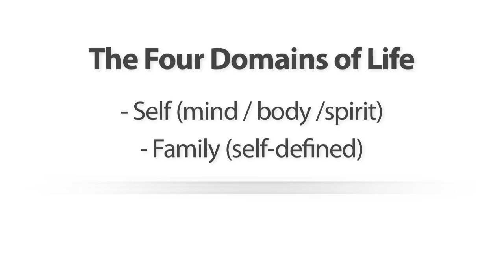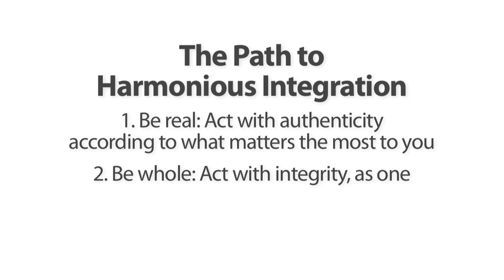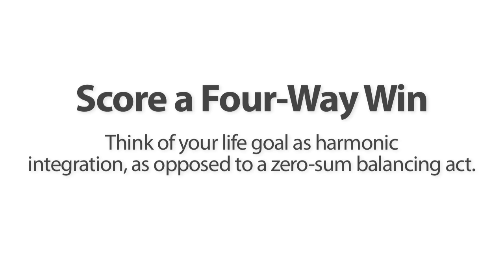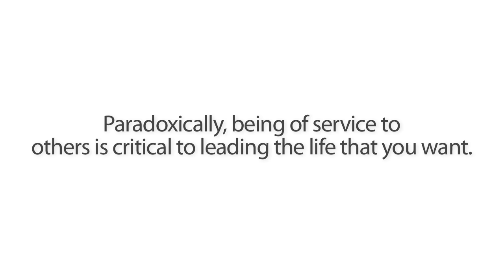Lead the Life You Want: A Big Think Mentor Workshop, with Stewart D. Friedman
In this 4-part Big Think Mentor workshop Stewart D. Friedman teaches us the skills we need to harmoniously integrate work and life. In this lesson Friedman introduces us to the three areas one needs to polish to ensure four-way wins. Friedman is a professor at the Wharton School of Business at the University of Pennsylvania and the founding director of the Wharton Leadership Program. He is the author of Leading the Life You Want: Skills for Integrating Work and Life.
STEWART D. FRIEDMAN:

Stewart D. Friedman is a professor at the Wharton School of Business at the University of Pennsylvania and the founding director of the Wharton Leadership Program and Wharton's Work/Life Integration Project. He is the author of Leading the Life You Want: Skills for Integrating Work and Life.
TRANSCRIPT:

Stewart D. Friedman: The problem with the phrase work-life balance is that it connotes tradeoff, right. So in the world of work/life balance it’s zero sum. Your work and the rest of your life. So you could be doing really great in your work – you’re getting more money, more power, more responsibility, more challenge and what’s wrong with this picture? What’s wrong with this picture is what’s happening here? The rest of your life is not doing too well. So the idea with balance is that when you think in terms of an equilibrium you’re always thinking about how you can trade one for the other. And I prefer to think instead about the idea of harmony or integration and the pursuit of what I call Four-Way Wins. So that means for you to think about where is it possible? Where do I have a degree of control to be able to make things a little bit better for me personally – my mind, body and spirit. Also for my family, however you define that. For your community and for your work and your career.

So it’s about looking for opportunities to make things better at work, at home, in the community and for yourself – a Four-Way win rather than assuming that you’ve got to trade one for the other. And I find that when you take that point of view – when you put on a set of lenses that, you know, allows you to look for where is there a possibility in my world to make a positive impact in all the different parts of my life. Well then you’re much more likely to find them, aren’t you, then if you would just assume that they don’t exist.

So what we found from research in the field with real people in all different kinds of organizations and at every different stage of life is that what it takes to lead the life you want, to pursue these Four-Way Wins there are three principles that are critical. The first is to be real which is to act with authenticity by clarifying what matters most to you, your vision and values. To be whole which means to act with integrity as one, right. The Latin root of the word integrity is one. So respecting the whole, the different parts of your life - your work as well as your community, your family and your personal life. And then to be innovative, to act with creativity by continually experimenting with how you get things done. Constantly learning through trial and error. Challenging the status quo and looking for better ways to get things done that work for you and for the world around you. So those three principles are critical – to be real, to be whole and to be innovative.

Most of us are striving to create a greater sense of harmony. And it is indeed in the pursuit of doing something meaningful with the gifts, the talents, the passions that you’ve got and converting whatever it is that you’ve been born with and continually learning how to bring it to the world in a more productive and fruitful way. That is what I discovered in my most recent book, the key to leading the life you want. It’s kind of a paradox. By taking what you have and finding ways of making it useful in the service of other people, that’s how we end up leading the lives that we want.

Directed / Produced by Jonathan Fowler, Elizabeth Rodd, and Dillon Fitton